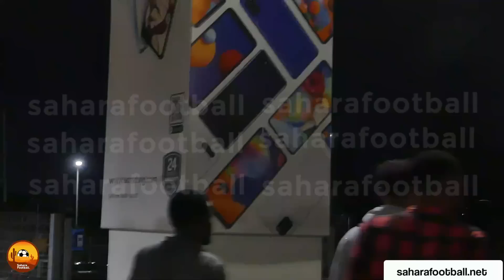OTTO ADDO ARRIVES IN GHANA ALONG WITH SEMENYO & WOLLACOTT AHEAD OF AFCON QUALIFIERS, FATAWU OUT?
BLACK STARS HEAD COACH OTTO ADDO ARRIVED IN GHANA AHEAD OF THE AFCON QUALIFIERS WITH HIS TEAM, PLAYERS JOOJO WOLLACOTT & ANTOINE SEMENYO ALSO ARRIVED A FEW HOURS LATER. ISSAHAKU COULD MISS GAMES